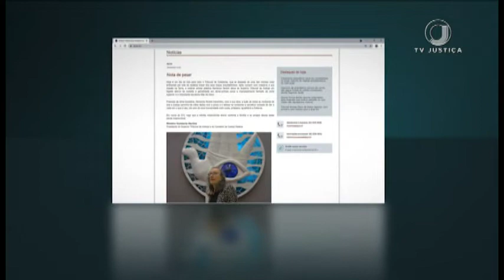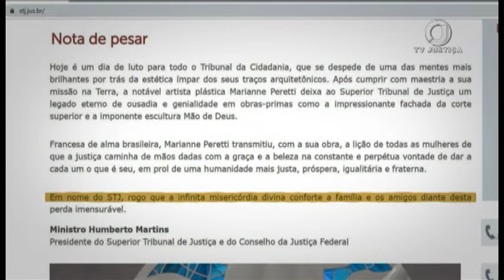📺 JJ2 – Morre a artista Marianne Peretti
Francesa, ela ficou conhecida pela criação de vitrais em Brasília, como os do STJ, considerados uma verdadeira obra de arte.